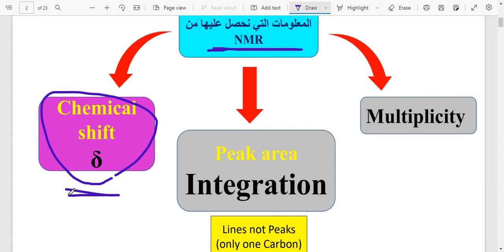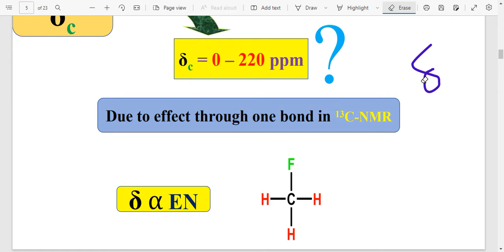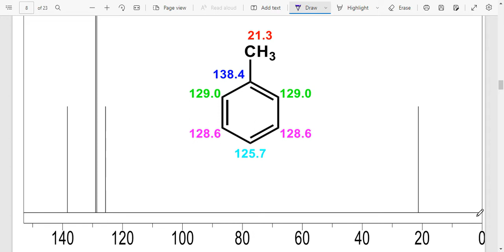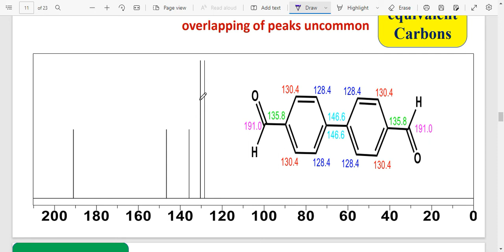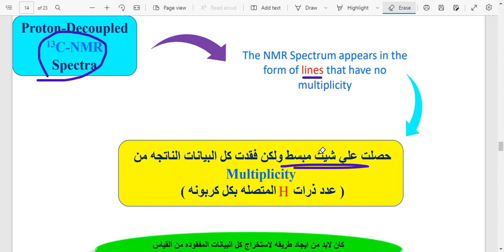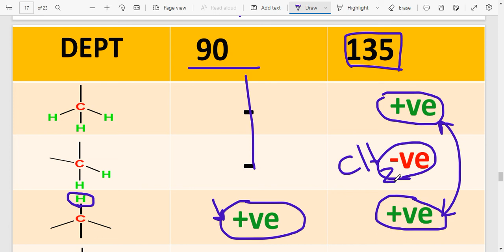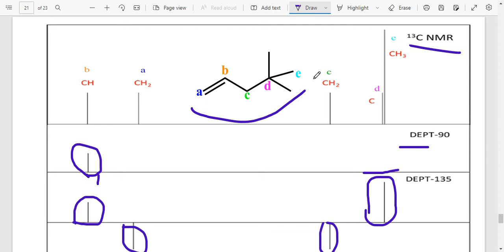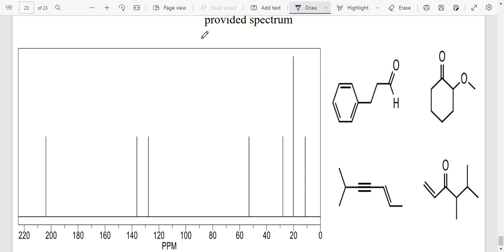NMR-part 5-C13 NMR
00:00 C13 NMR
32:00 Off-resonance decoupling
35:00 DEPT-90 & DEPT-135 & APT
41:00 حل أسئلة
لتحميل ملف PDF شرح لل NMR أضغط على الرابط التالي: